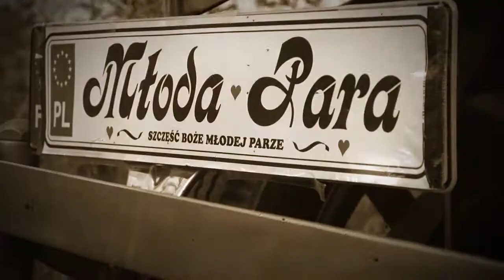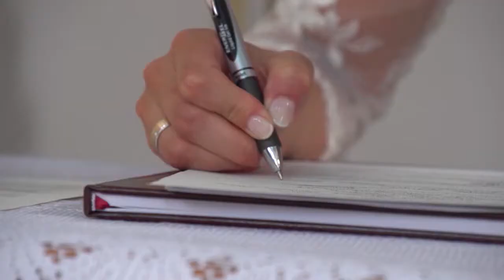Jadzia i Sebastian - teledysk z wesela, Studio Color - kamerzysta, fotograf, Jelenia Góra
Teledysk z wesela Jadzi i Sebastiana z 3 sierpnia 2013. Stylowe samochody i wspaniała zabawa przy zespole Eliza Band. Realizacja